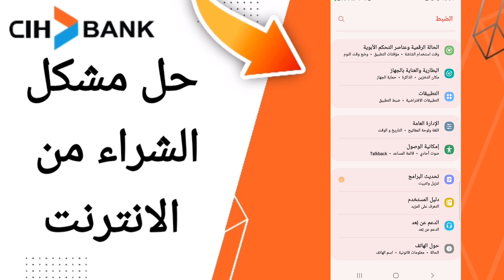كيفية طريقة حل مشكل الشراء من الانترنِت على تطبيق السياش بنك على الهاتف CIH Mobile